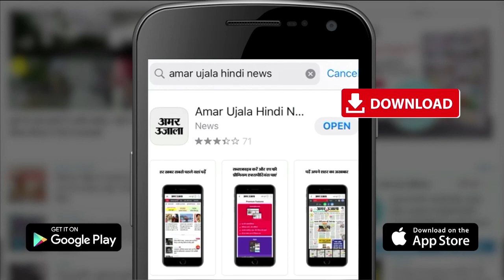Weather Report 12 December: क्या है आपके यहां के मौसम का हाल, देखिए अपडेट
क्या है आपके यहां के मौसम का हाल, देखिए अपडेट